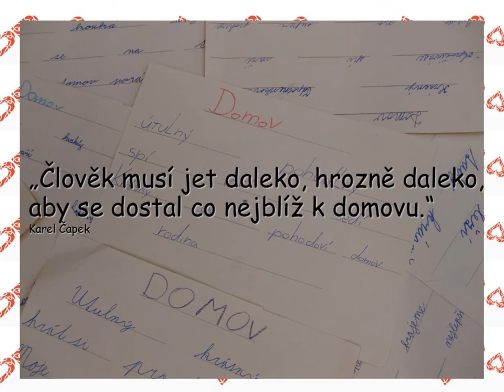Srdce s láskou darované - podoby domova